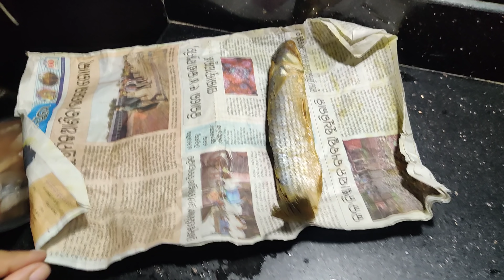ମାଉସୀ ର ଅଗଣା ରେ ଗଧେଇଲୁ // ମାଛ କଙ୍କଡ଼ା କେତେ ଶସ୍ତା